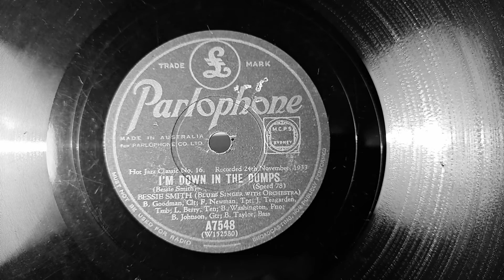I'm Down In The Dumps. Bessie Smith. Benny Goodman, Jack Teagarden & Orchestra. Parlophone 78rpm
HMV His Masters Voice Minigram Valve Tube Compact Record Player